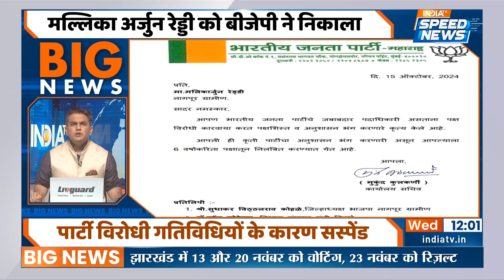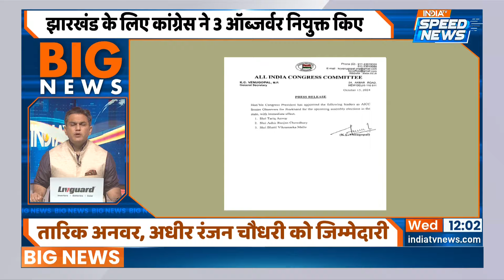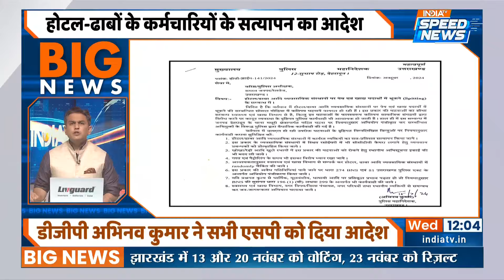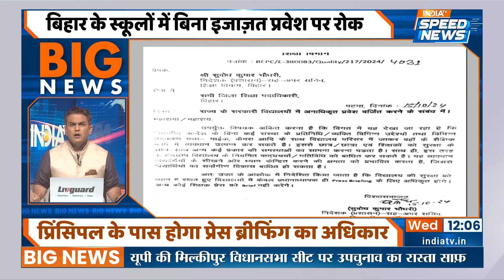Omar Abdullah Oath Update: उमर अब्दुल्ला बने जम्मू कश्मीर के मुख्यमंत्री | India TV | Speed News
Omar Abdullah Oath Update: केंद्र शासित जम्मू कश्मीर को पहली सरकार मिल गई है. 10 साल बाद जम्मू कश्मीर को निर्वाचित सरकार मिली है और उमर अब्दुल्ला इसके मुख्यमंत्री बने हैं

Omar Abdullah Oath Update: Union Territory Jammu and Kashmir has got its first government. After 10 years, Jammu and Kashmir has got an elected government and Omar Abdullah has become its Chief Minister.